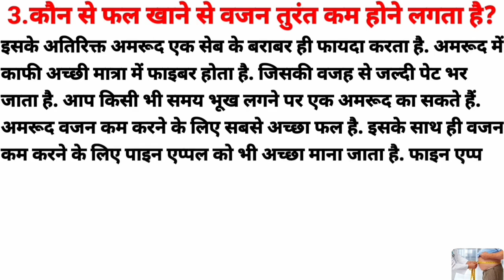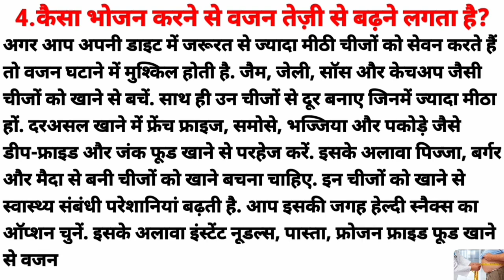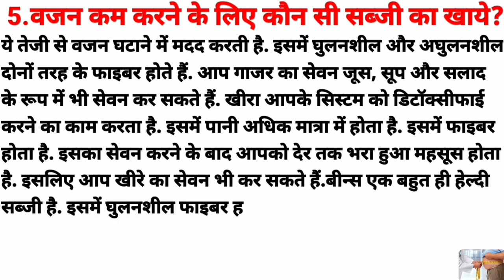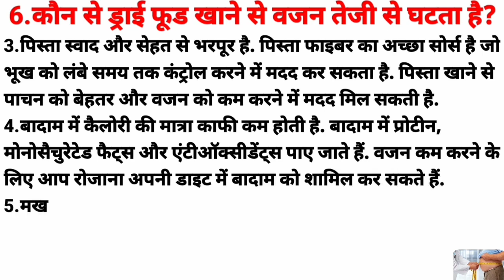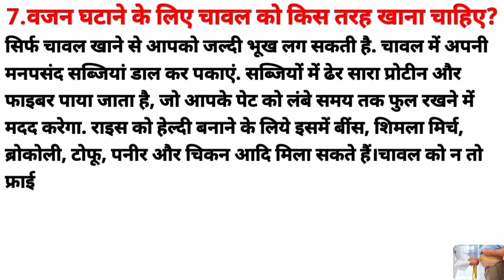How To Control Weight | Fat Loss Diet | Weight Gain Food | Way To Fat Loss | Weight Gain Causes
How To Control Weight Quickly | Fat Loss Diet | Weight Loss Food | Way To Fat Loss | Weight Gain Causes |